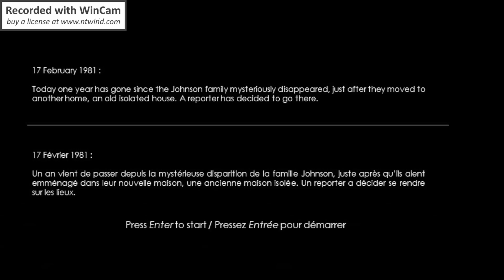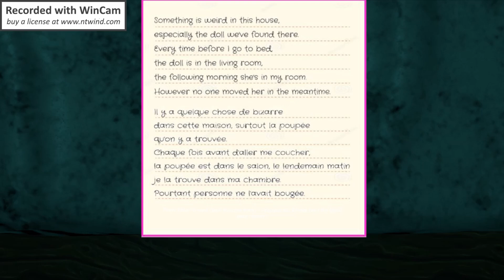Jumpscare 3D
What's happening in this old isolated house ?

Game developed using Unity